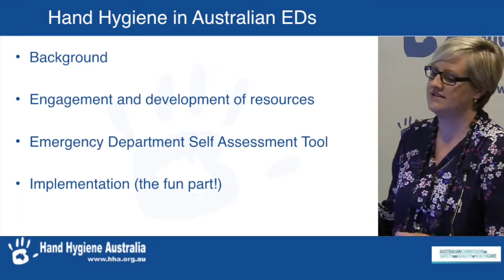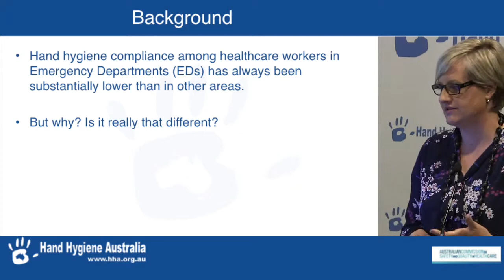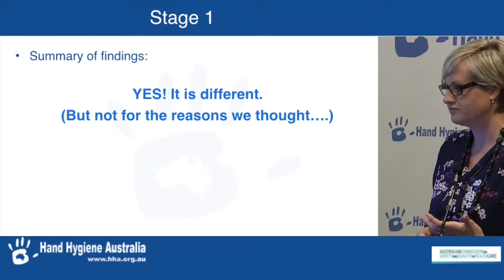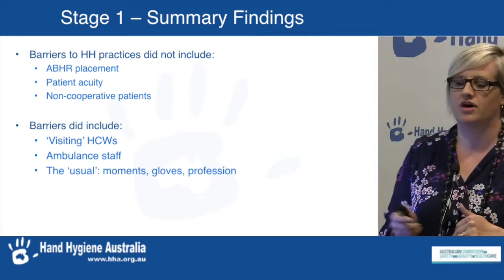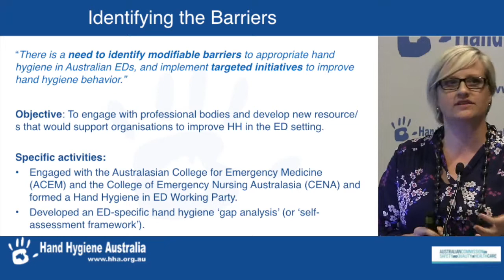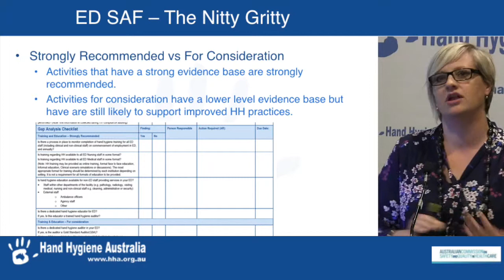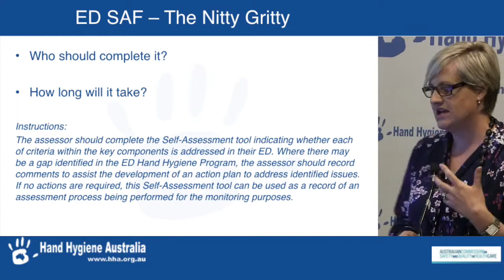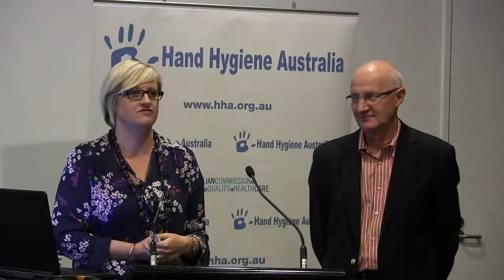Hand Hygiene In Australian Emergency Departments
Sally Havers explains the history and recent success of improving hand hygiene in Australian Health Care. She identifies new approaches and persisting problems in EDs and how they might be addressed.